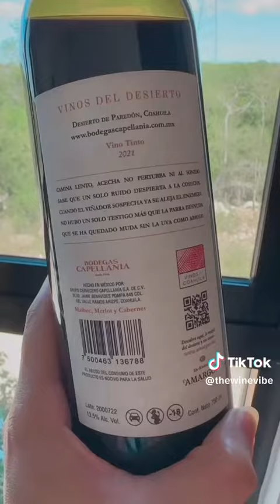Un vino Mexicano del desierto 🏜🇲🇽🍷